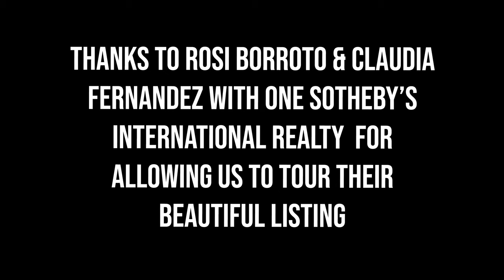$5,000,000 BRICKELL TROPHY PENTHOUSE with Rooftop Pool & Water Views From Every Room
Today we take a look inside Penthouse 3 at SLS Brickell in Miami, Florida! It’s a Retreat in the Sky, overlooking Biscayne Bay, positioned to enjoy the most Stunning Panoramic Views of Miami, from Key Biscayne all the way to Fisher Island and Miami Beach, along with the cruise ship filled Port of Miami.

Searching for a home?